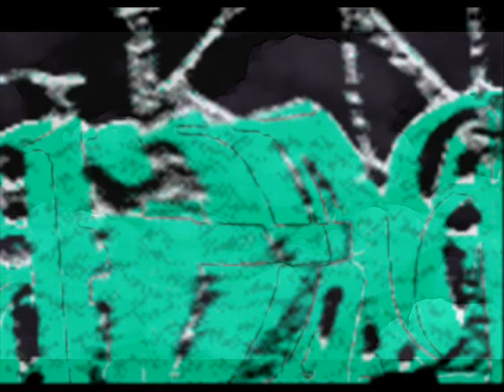Holography Animation and Art BY Rod Lewis Copyright 2008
This is a hologhraphic of solar gas, with ice, melting in the atmosphere.